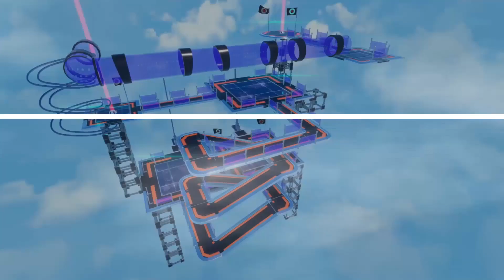Orbibot — Launch Trailer